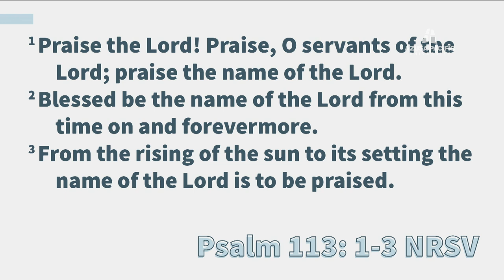Azusa Pacific Morning Chapel: Kate Wallace Nunneley: Nov. 12, 2018